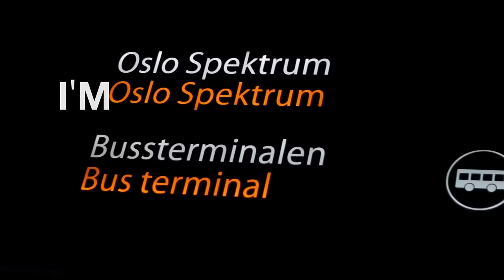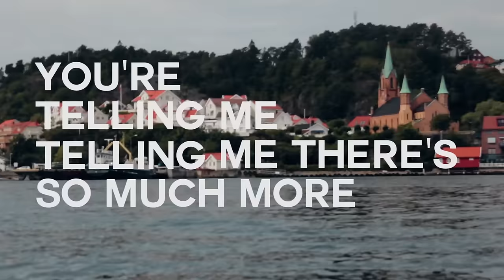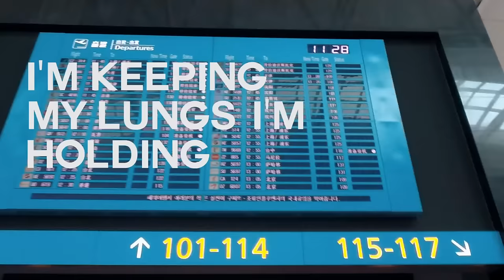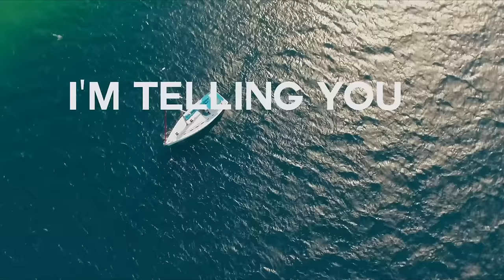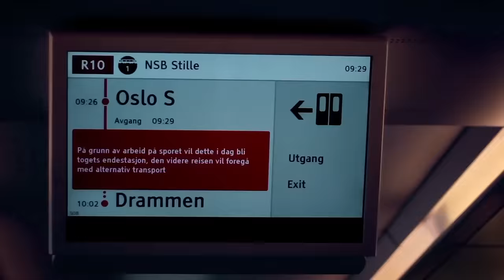The Ransom Collective - Settled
The Official Video for "Settled," by The Ransom Collective.

After growing up in the Philippines and spending most of their lives in Manila, Hunny and Kristi felt the urge to travel anywhere and everywhere they could. Over three years they explored California, Nepal, various islands of the Philippines, Amsterdam, China, and their home countries South Korea and Norway. Hunny was our original drummer and is one of the main reasons this band even began in the first place, so his friendship will always be special to us.

We've enjoyed hearing their stories and now we get the chance to share some of them with you through this video. Hope you enjoy!

Directed and produced by: Hunny Lee and The Ransom Collective

All film, editing, and coloring by:
Hunny Lee